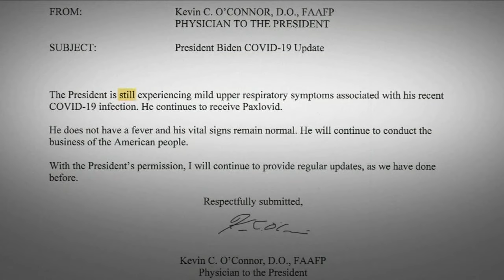President Biden contemplates political future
CeFaan Kim has more on the mounting pressure President Biden faces from his fellow Democrats.